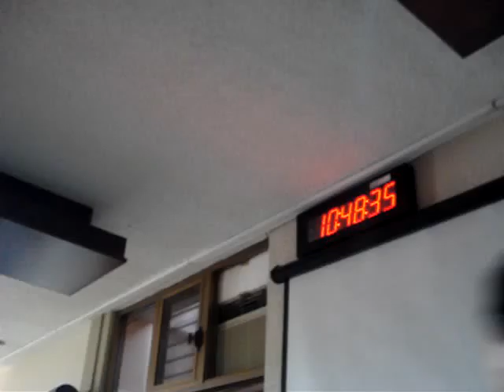CONCLUYE PROCESO ELECTORAL 2015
Cotejo de actas en la sala de sesiones del INE